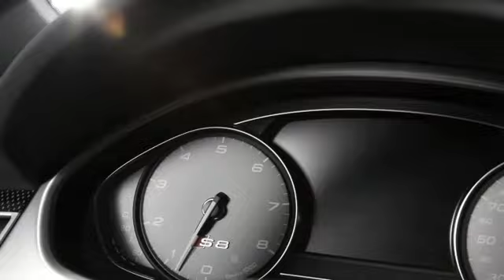The new Audi S8